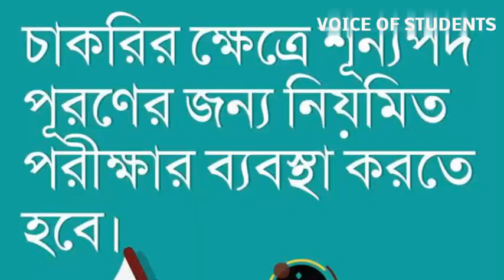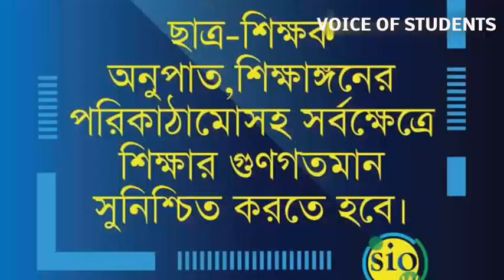|| শিক্ষা ও নিয়োগ প্রক্রিয়ার সঠিক দাবি নিয়ে গান |। educational demands || Sio Movement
Singer - Azam Hossain & Monirul Islam
Lyrics - Azam Hossain & Monirul Islam
Artist - Azam Hossain& Monirul Islam
Video editing - Monirul Islam

We demands complete education for all students.
No unemployment irritation.